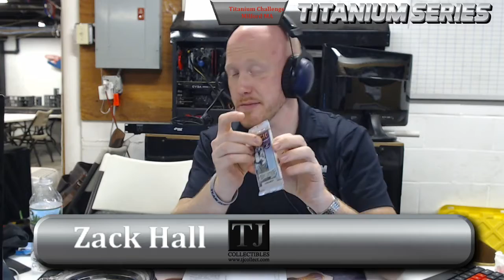May 2018 Titanium Challenge Introduction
Zack introduces the Challenge and lays out the rules for his giveaway: A 2002 German Judgement Booster Pack! Comment on any Youtube video in this playlist for an entry! Winner will be chosen on Saturday May 26th 2018.
Recorded at TJ Collectibles on 5/19/2018 with live commentary by Zack Hall.